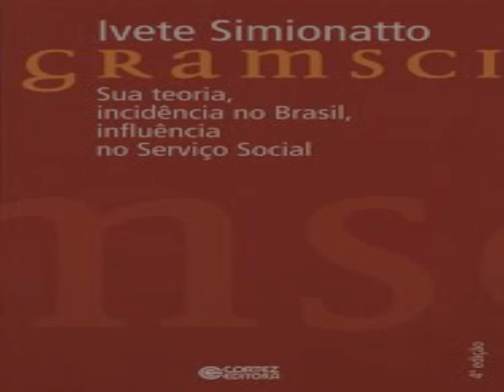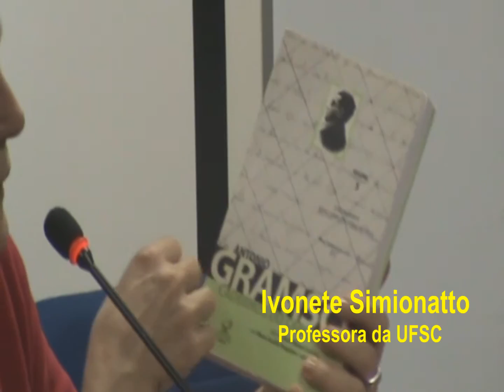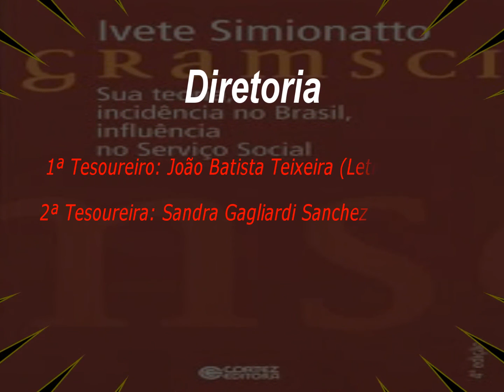O Pensamento de Gramsci 2ª parte